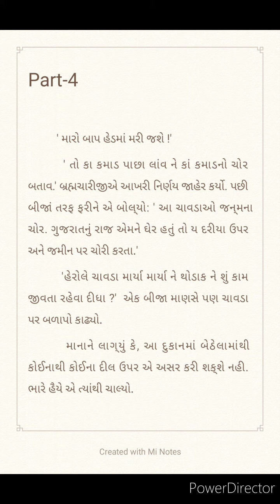જળ સમાધી યાને દરીયાલાલની દિલાવરી | jal samadhi yane dariyalal ni dilavri | part-4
જળ સમાધી યાને દરીયાલાલની દિલાવરી, ગુણવંતરાય આચાર્યની ઐતિહાસિક નવલકથા છે.  મોબાઈલના સમયમાં ચોપડી કોઈ વાંચતું નથી જેથી આપડું ગુજરાતી સાહિત્ય વંચાય એવા પ્રયાસ રૂપે આ પ્રયોગ કરેલ છે જેથી કોઈના copyrights ભંગ થતો હોય તો અમને જાણ કરવા વિનંતી.

part-4